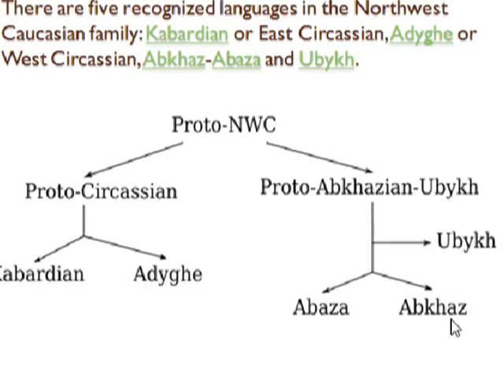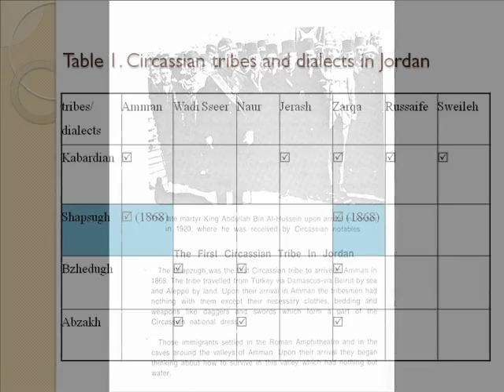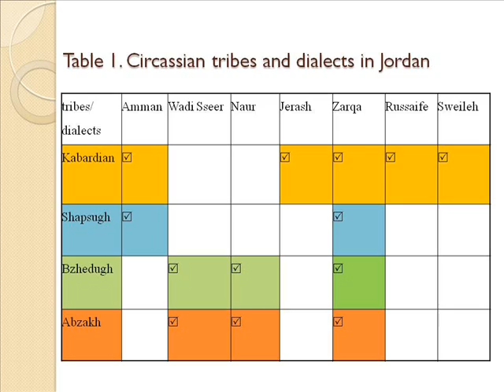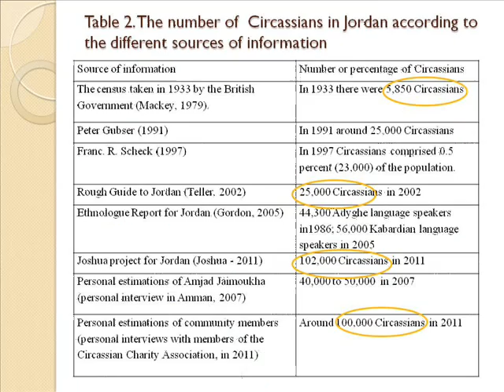1. Who are Circassians in Jordan.wmv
Circassians in Jordan. Who are Circassians in Jordan. Investigating the number of Circassians in Jordan.